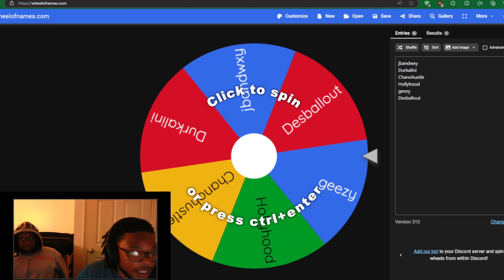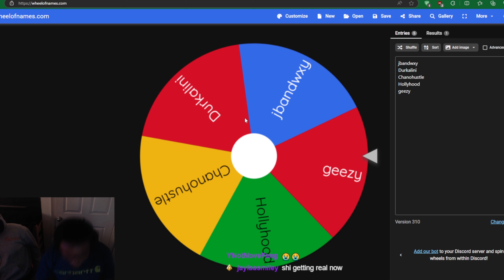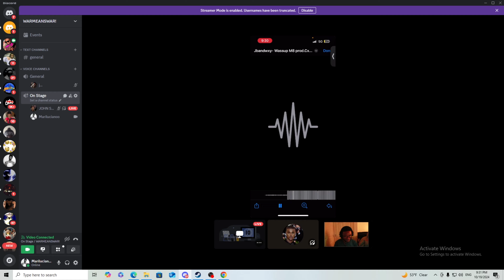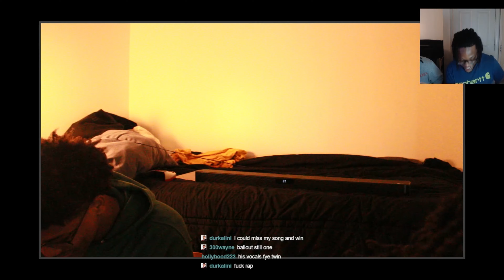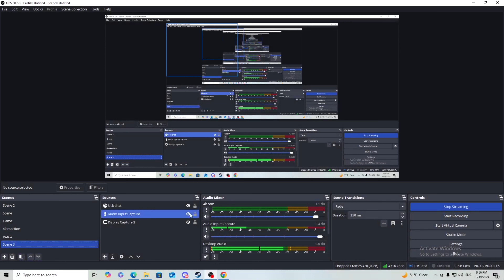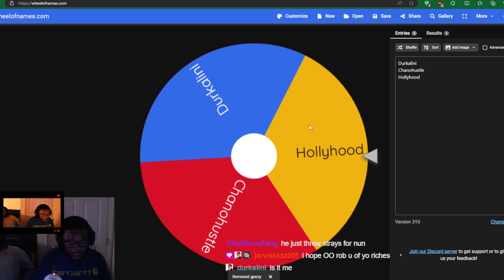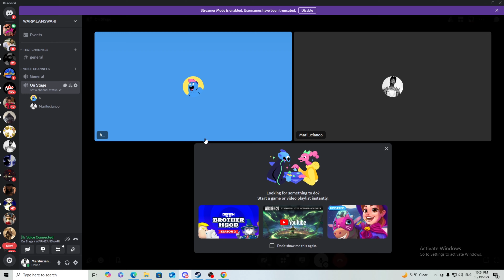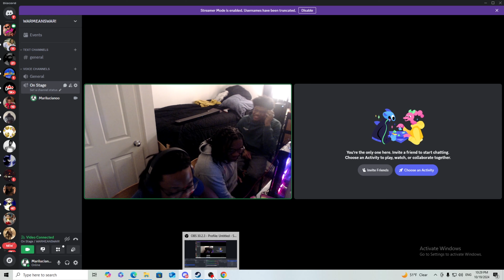I HOSTED A SONG WARS AND THIS HAPPNED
I want to say thank you to all the contestants if you did not follow them Like Comment Subscribe we gon continue to drop heat  and drop in the comments who should be next?